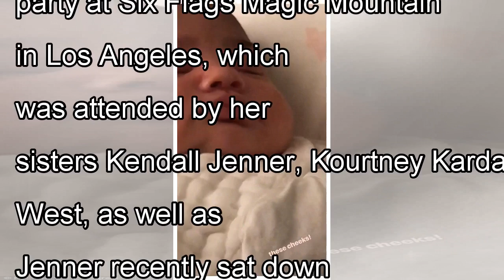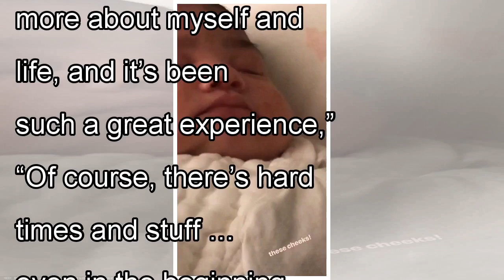Kylie Jenner Shows Off Her Beach Body as She Marks Stormi Turning 3 Months Old with New Baby Photo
Kylie Jenner is bouncing back to her pre-pregnancy body just three months after giving birth to daughter Stormi Webster. The proud mom of one, 20, shared a photo of her beach body on Instagram Tuesday...